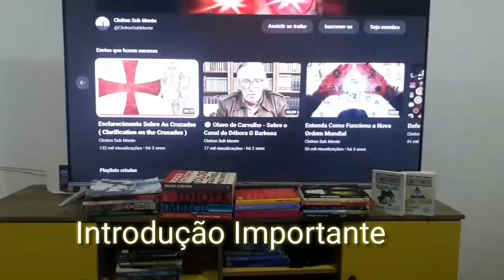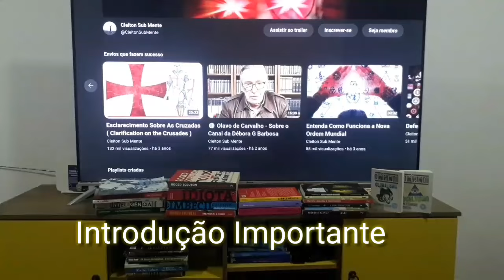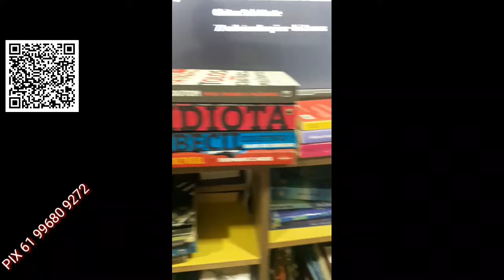A Função da Mentalidade Revolucionária Hoje em Dia